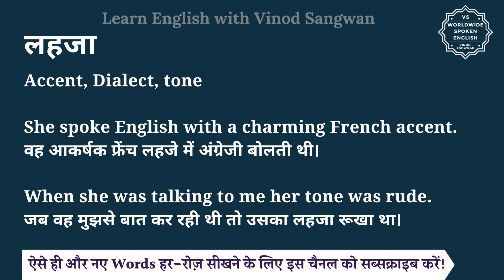लहजा को इंग्लिश में क्या कहते हैं | lahza ko English mein kya kahate hain | lahza ki spelling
इस वीडियो में आप लहजा का हिंदी में मतलब समझेंगे और साथ में लहजा का pronunciation भी सीखेंगें यानि की आप लहजा के अर्थ के साथ साथ ये भी सीखेंगें की लहजा को कैसे बोले या लहजा को बोलने का सही तरीका क्या है |

तो बस एक मिनट में सीखिए लहजा को|
Let’s learn Hindi Meaning of lahza in detail.

लहजा का अंग्रेजी में अर्थ होता है
Accent, Dialect, tone

She spoke English with a charming French accent.
वह आकर्षक फ्रेंच लहजे में अंग्रेजी बोलती थी।

When she was talking to me her tone was rude.
जब वह मुझसे बात कर रही थी तो उसका लहजा रूखा था।